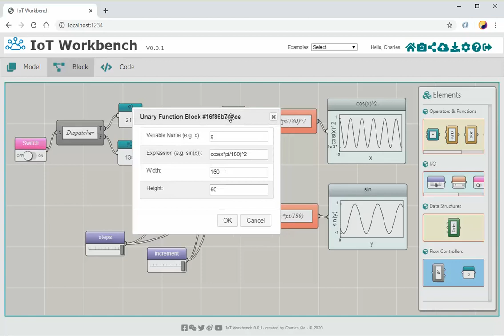Flow Controllers in iFlow